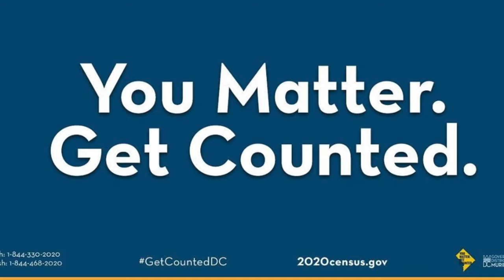Serve DC - 2020 SYEPA Census PSA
We are always eager to help any and everyone find a volunteer opportunity that fits them!